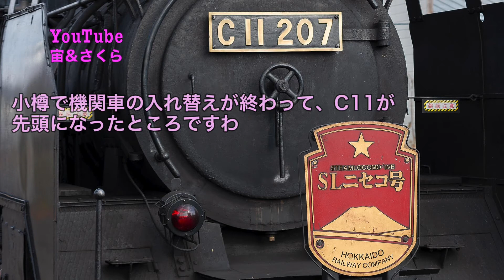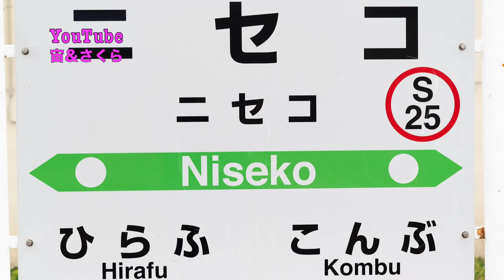【JR北海道】SL ニセコ号 2014 SL Niseko of JR Hokkaido in Autumn, 2014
2014年を以て廃止されたJR北海道のSLニセコ号です。
動画ではなく、写真を元に構成されています。

機材・ツール
　カメラ1:
　　ボディ: PENTAX K-30
　　レンズ: PENTAX smc PENTAX-DA 17-70mmF4 AL [IF] SDM
　カメラ2
　　Canon Powershot G1X Mk2
　写真編集　Adobe Photoshop CC
　動画編集　Apple iMovie

リンク
SLニセコ号乗車トピックのブログは下記の通り。

オープニングとエンディング音声: 音読さん

SL Niseko of JR Hokkaido, which was discontinued at 2014.
This is made of photographs but not of videos.

Equipments and Tools
　Camera 1:
　　Body: PENTAX K-30
　　Lens: PENTAX smc PENTAX-DA 17-70mmF4 AL [IF] SDM
　Camera 2
　Photo　Adobe Photoshop CC
　Movie　Apple iMovie

Links
URLs of topics on SL Niseko in my blogs are as follows:
But they are written only in Japanese, sorry.